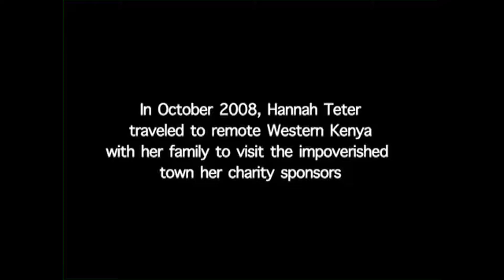Hannah Teter - Africa Doc. Trailer